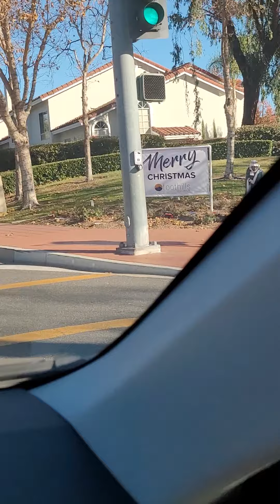pura naturalesa miramos en este lugar